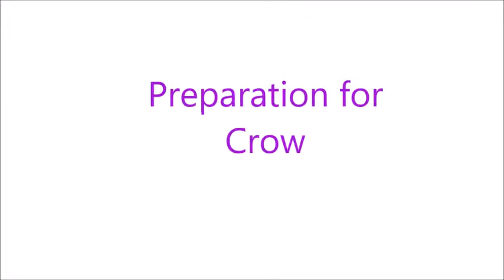Preparation for Crow